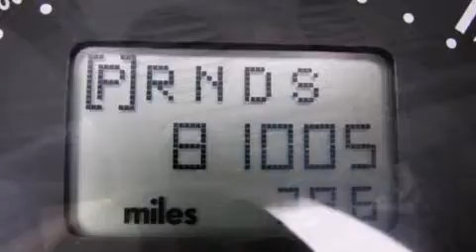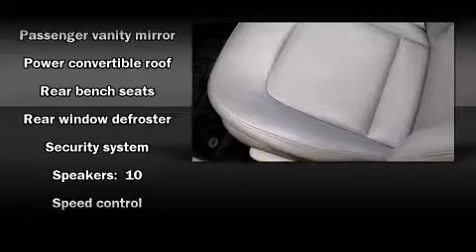2004 Volkswagen New Beetle GLS in Arlington, TX 76017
Vandergriff Chevrolet
1200 I 20 West

Come test drive this 2004 Volkswagen New Beetle. This 2 door, 4 passenger convertible has just over 80,000 miles. Volkswagon made sure to keep road-handling and sportiness at the top of it's priority list. It features a standard transmission, front-wheel drive, and a 2 liter 4 cylinder engine. Volkswagon prioritized practicality, efficiency, and style by including: front and rear cupholders, front bucket seats, front fog lights, a power convertible roof, remote keyless entry, cruise control, and much more. Premium sound drives 10 speakers, providing you and your passengers a sensational audio experience. Volkswagon ensures the safety and security of its passengers with equipment such as: dual front impact airbags, integrated roll-over protection, anti-whiplash front head restraints, a security system, and 4 wheel disc brakes with ABS. A Carfax history report indicates just one previous owner. We know that you have high expectations, and we enjoy the challenge of meeting and exceeding them! Please don't hesitate to give us a call.